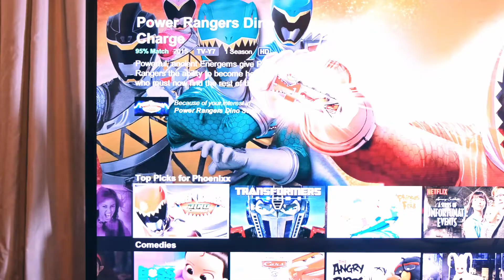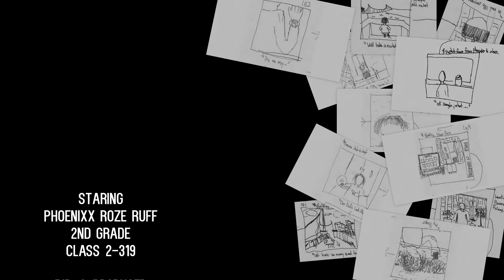Short Film Fridays: My Generation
Inwood Art Works Short Film Fridays present

My Generation

Director:  Ariel Ruff

My generation follows Phoenixx, as seven-year-old girl, as she presents the viewers with how her generation perceives technology and how the most important technology can be found within us all.

This week we feature local small businesses, like Le Cheile and Tubby Hook Tavern.

Every Friday, Inwood Art Works will support local filmmakers by featuring a free short film from Inwood Film Festival to premiere at 7pm on IAW Facebook, Twitter, and YouTube channels. Each film will also feature promotional support for local small businesses that are currently open in our community.